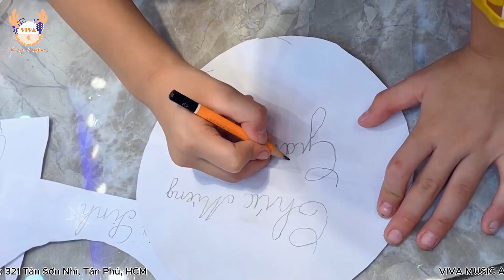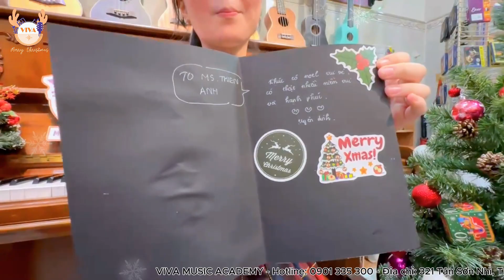(Workshop) Giáng Sinh Diệu Kỳ 2023 - VIVA Music Academy